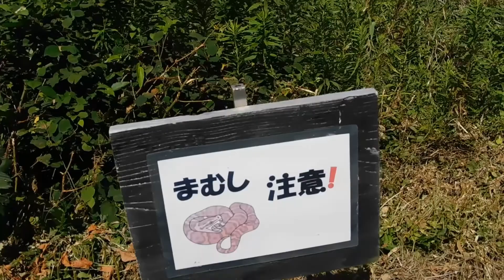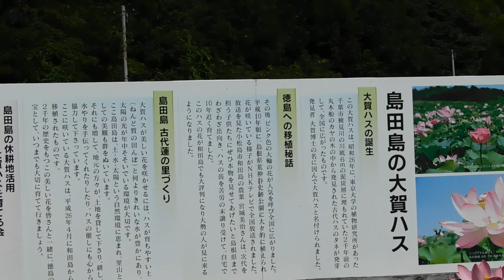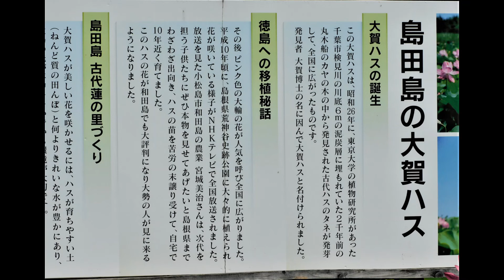🏵️Ⅱ12🌺 古代ハスの花 👪絆Full 島田島 広い古代ハス園 R030722 ancient lotus flower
古代ハスの花畑 ： Ancient lotus fields
説明パネルには、次のように書かれています：The description panel says
【【【❶  大賀ハス（古代ハス）の発見から命名まで：From discovery to naming of Oga lotus (ancient lotus)
昭和26年に、東京大学の植物研究所があった千葉市検見川の川底6ｍの泥炭層に、埋もれていた2千年前の丸木舟のカヤの木の中から、発見された古代ハスのタネが発芽して、全国に広がったものです。
In 1951, an ancient lotus seed was discovered sprouting from a 2,000-year-old dugout canoe that was buried in a 6-meter peat layer on the Kemi River in Chiba City, where the University of Tokyo's Botanical Research Institute was located. and spread all over the country.
発見者の大賀博士の名にちなんで、大賀ハスと名付けけられました。
It was named Oga lotus after its discoverer, Dr. Oga.
❷  徳島への移植秘話：The secret story of transplanting to Tokushima
その後、ピンクの大輪の花が人気を呼び、全国に広がりました。
平成10年頃に、島根県荒神谷史跡公園に大々的に植えられて花が咲いている様子が、NHKテレビで全国放送されました。
放送を見た小松島市和田島の農業 宮崎美治さんが、次代を担う子供たちに、ぜひ本物を見せてあげたいと島根県までわざわざ出向き、ハスの苗を苦労の末譲り受けて、自宅で10年近く育てました。
このハスが和田島でも大好評となり大勢の人が見に来るようになりました。
After that, the large pink flowers became popular and spread all over the country.
Around 1998, it was broadcast nationwide on NHK TV as it was planted on a large scale at Kojindani Historical Park in Shimane Prefecture and was in full bloom.
Agriculture in Wadashima, Komatsushima City, who saw the broadcast Mr. Yoshiharu Miyazaki went out of his way to Shimane Prefecture to show the real thing to the children who will lead the next generation. I grew up for nearly 10 year.
This lotus became very popular in Wadajima, and many people came to see it.
❸  島田島 古代ハスの里づくり：Shimada Island Ancient lotus village development
大賀ハスが美しい花を咲かせるには、ハスが育ちやすい土（粘土質の田んぼ）と何より綺麗な水が豊かにあり、太陽の光が年中そそいでいる環境が大切です。
ここ島田島は、土・水・太陽という自然環境に恵まれ、里山としての美観も群を抜いています。
In order for the Oga lotus to bloom beautifully, it is important to have soil that is easy for the lotus to grow (clay rice fields), and above all, an environment with abundant clean water and an environment where the sun shines all year round.
Shimada Island is blessed with a natural environment of soil, water, and sunshine, and the beauty of its satoyama is outstanding.
それにも増して、地元の方々が、土地を貸して下さり、耕し、水やりを手伝ってくれたり、ハスの催しにも心から協力して下さっています。
On top of that, the local people lend us their land, help us with the cultivation and watering, and are sincerely cooperating with the lotus festival.
ここに咲いている大賀ハスは、平成26年4月に和田島から移植されたものです。
2千年の歴史を持つこの美しい花を皆さんと一緒に、徳島県の宝として、いつまでも大切に育てて行きましょう。
The Oga lotus blooming here was transplanted from Wadajima in April 2014.
Together with everyone, let's carefully nurture this beautiful flower with a history of 2,000 years as a treasure of Tokushima Prefecture.】】】

沢山の人々の助け合いによって、この太古からのハスが大輪を咲かせています。
人と人、人と生物、人と自然の絆に感謝です。
Thanks to the mutual help of many people, this ancient lotus flower is blooming.
I am grateful for the bond between people and people, people and creatures, and people and nature.

関連ブログ等：Related blog etc
§Ⅱ-3ハマボウの花を探しに鳴門市へ 日帰りドライブの旅 Hamabou 10～14 R040830up

§Ⅱ-2ハマボウの花を探しに鳴門市へ 日帰りドライブの旅 Hamabou  5～ 9 R040825up

§Ⅱ-1ハマボウの花を探しに鳴門市へ 日帰りドライブの旅 Hamabou 0～4 R040822up

§Ⅰ ハマボウの花を探しに鳴門市へ 日帰りドライブの旅 flowers of Hamabou R040808up

参考文献等：References, etc.
工事中：Under construction
good bye.
さようなら。